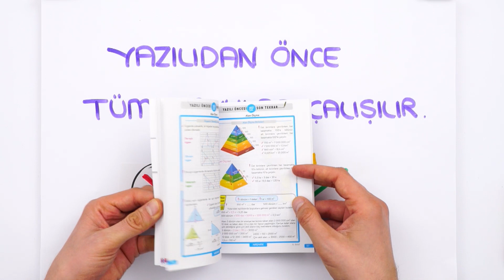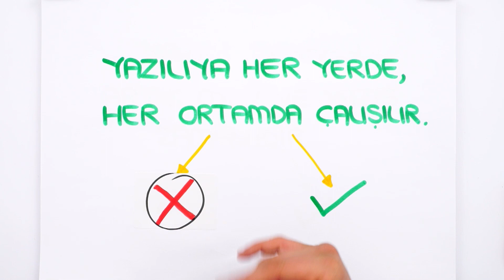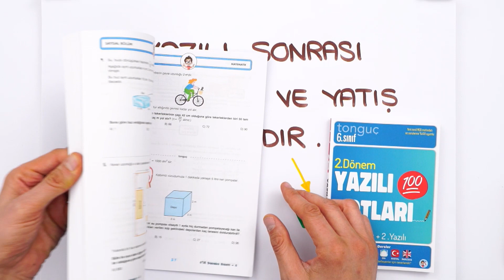Yazılılar Geliyor! Nasıl Çalışmalıyım❓ 🤔 YAZILI TAKTİKLERİ 🎯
✍ Yazılılar Kapıda, Yazılı Notların Burada!
2. Dönem yazılıların gelmişken, yazılılar hakkında sana vereceğimiz, işine yarayacak tüyolar, taktikler ve mükemmel notların burada! 💪